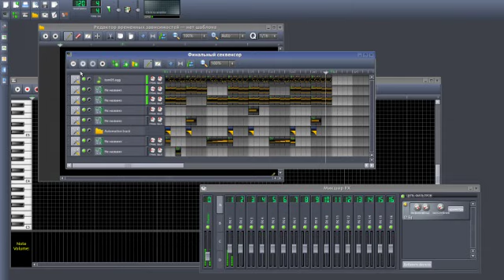AA - attack LMMS